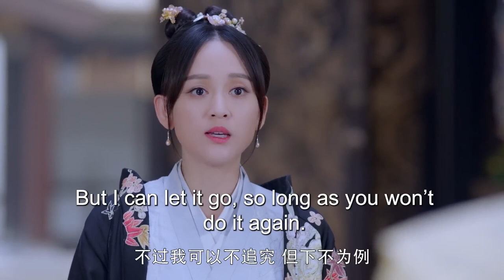MULTISUB《云遥令》16：陈晓乱世之中立下赫赫战功荣登帝王之位，与名门淑女两情相悦，蒹葭二人历经风雨伉俪情深，携手演绎一代传奇帝后（《梦华录》陈晓、《遇见璀璨的你》陈乔恩）❤️华语甜剧社